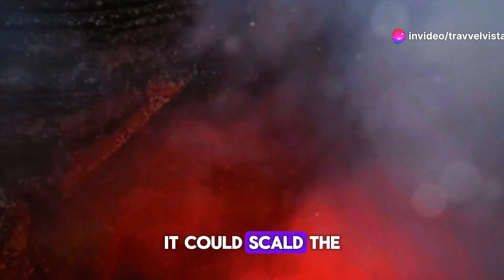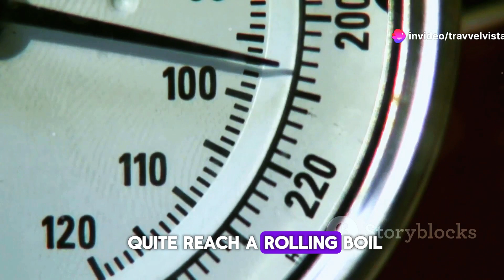Shanay-timpishka ( La Bomba) : Unveiling the Mystery of the Boiling River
OUTLINE:

00:00:00 Whispers from the Amazon
00:01:24 Where the Earth Breathes Fire
00:03:38 A Serpent's Fury Unveiled
00:05:00 Unraveling the Boiling Point
00:05:43 Earth's Hidden Cauldron
00:06:24 Life on the Edge of Extremes
00:07:05 Indigenous Knowledge and Conservation
00:07:50 A Magnet for Explorers
00:08:32 A Call for Understanding
00:09:18 Our Legacy for Generations to Come